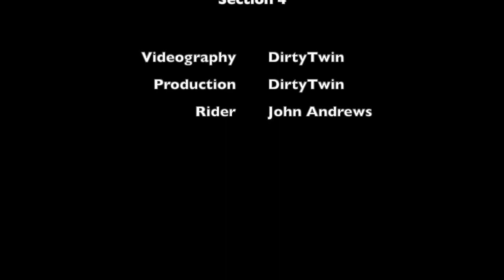Arizona BDR - Section 4 - May 2022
Section 4 of the AZBDR takes you back to the number one theme of the Arizona Backcountry Discovery Route...ROCKS. The section starts out on the Mogollon Rim at Hwy 260, which is beautiful, so stop and take some pictures and/or video. The route then continues to Winona, which is just east of Flagstaff. Temperatures are also a lot cooler, especially along the Rim. If you're camping, it's the perfect spot for nice temps and great views! The landscape is varied once again. No real desert this time, mostly pine trees or cedar. A note for this section: the riding is easy for about 2/3rds of the way and then you'll get into the rocks, lots of rocks, and the rocks don't really end until you finish the section.